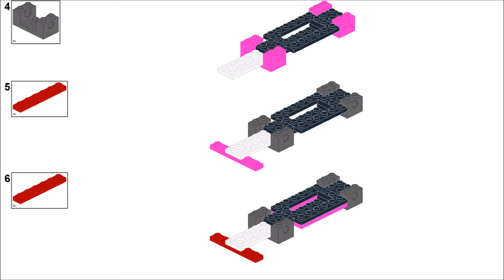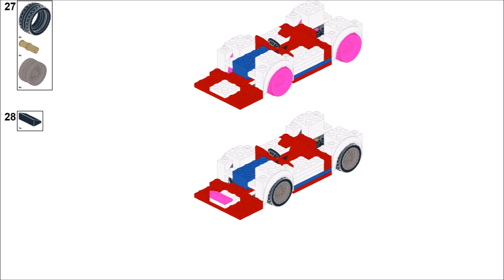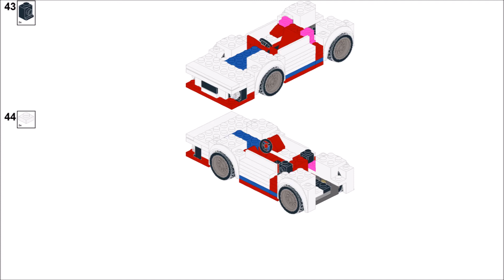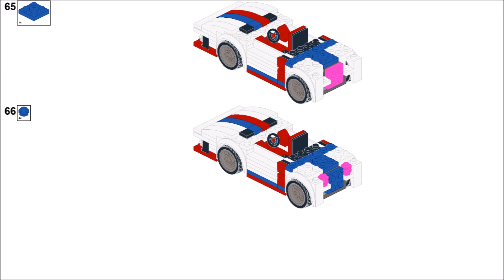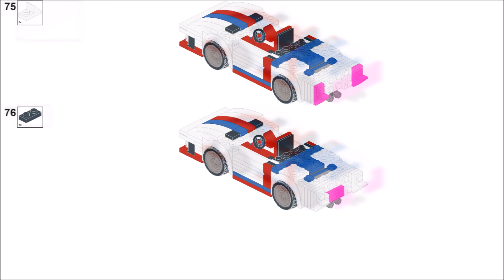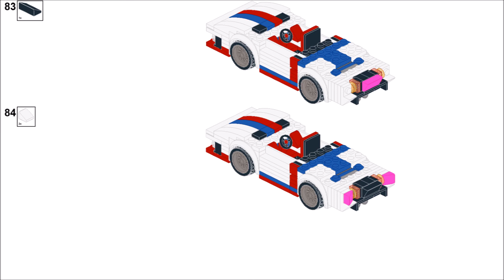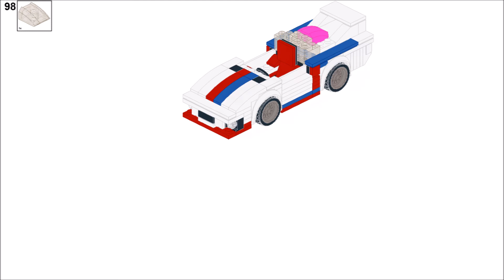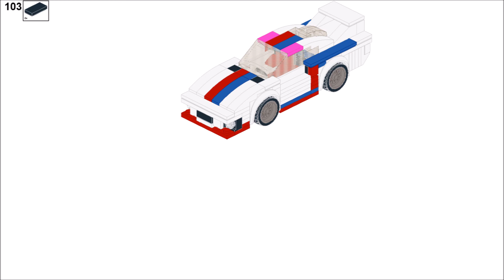LEGO Speed Champions Porsche 935 MOC Tutorial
Video instructions on how to build custom LEGO City Porsche 935 race car. I used white Porsche 911 from official LEGO set 75912 Porsche 911 GT Finish Line.

LEGO Porsche MOC info:
-6 stud wide vehicle body design
- seating for 1 minifigure
- built from standard LEGO pieces